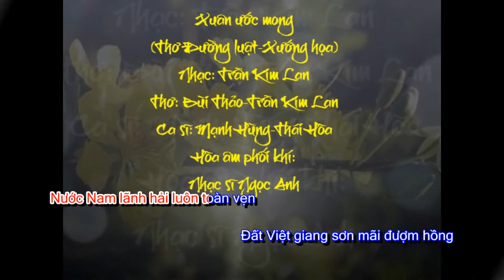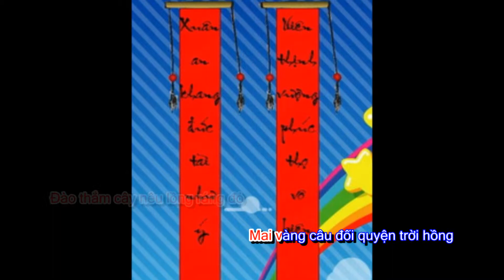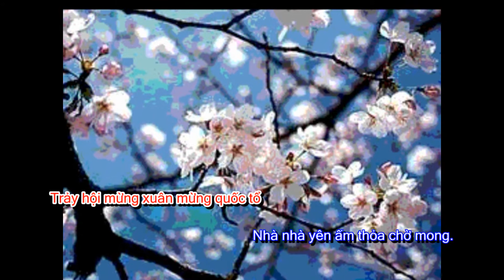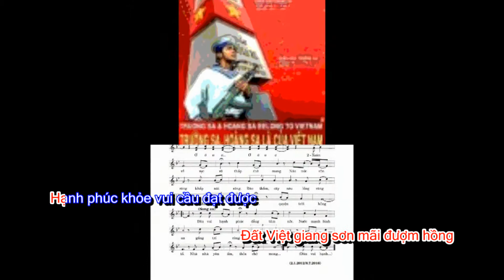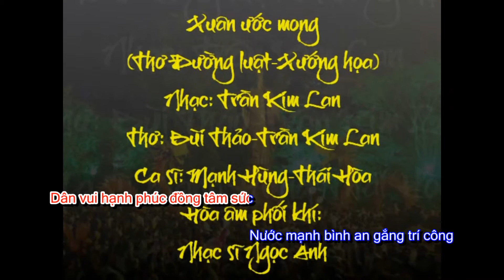Xuân ước mong (Nhạc: Trần Kim Lan-Thơ: Bùi Thảo-Trần Kim Lan-Ca sĩ: Mạnh Hùng-Thái Hòa) (Karaoke)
Xuân ước mong (Ca khúc 73)

Nhạc: Trần Kim Lan
Thơ: Bùi Thảo-Trần Kim Lan
Ca sĩ: Mạnh Hùng-Thái Hòa
Hòa âm phối khí: